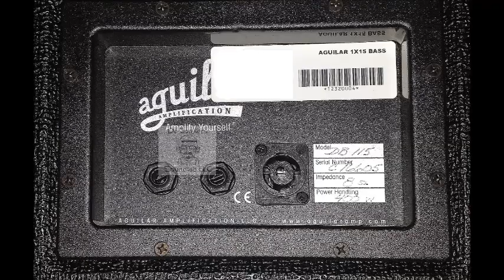JMLD 4X12 Guitar Cab IR File AGI1X15 Bass Cab IR Rock Demo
Guitar uses guitar cabinet impulse response (IR) files based upon the 1983 Marshall® 1960A JCM 800 Lead Series™ Guitar Amp Cabinet. This cabinet included the original 4X12 Celestion® G12-80 speakers (Codes: FR 27 & T3351).

Guitar recorded was a Gibson Les Paul Dusk Tiger using the stock bridge Burstbucker 3 pickup straight into the Fractal via USB using one scene unadulterated of the Fractal Preset I offer clients called "Armoured Cat" who purchase the Fractal IR pack.

Bass track uses impulse response (ir) files based upon the Aguilar® DB115™ Bass Amp Cabinet. The cabinet used the stock proprietary speaker.

This is one scene unadulterated of the Fractal Preset I offer clients called "Deep in the Pocket" who purchase the Fractal IR pack. I recorded this with my Gibson Les Paul Triumph bass straight into the Fractal via USB.

No track or post processing EQ or compression was used on these tracks.

I also offer a Wav version IR bass cab and guitar cab packs for those who have Yamaha® THR-100™, Kemper® KPA™ (Kemper Profiler Amp), Line 6® Helix™, Two Notes® Torpedo™ or other hardware or software based Impulse Response (IR) loaders. Fractal Audio Systems® Axe-FXII™, Axe-FXIIXL+™, AX-8™, & Cab Lab3™ are also supported either with the Fractal pack or the combo pack as applicable.